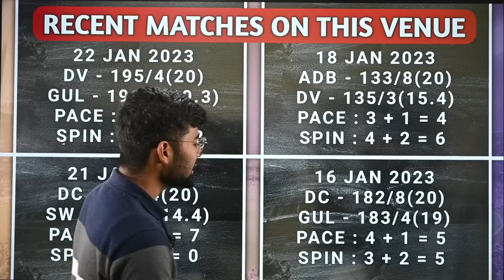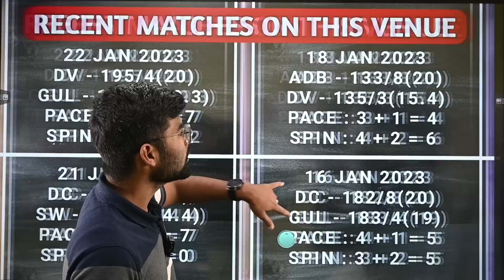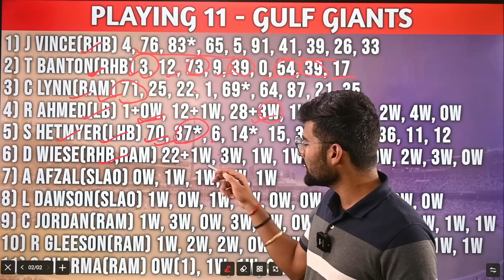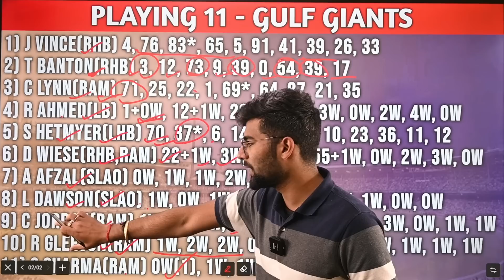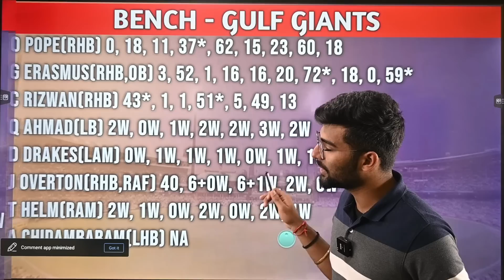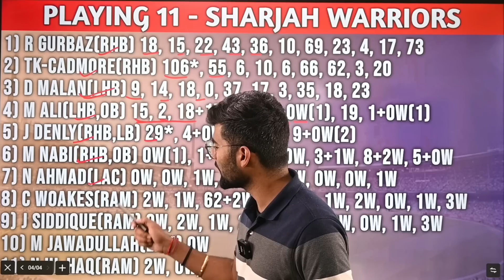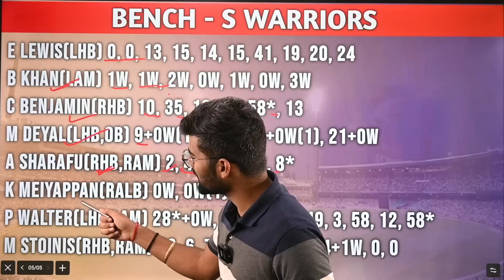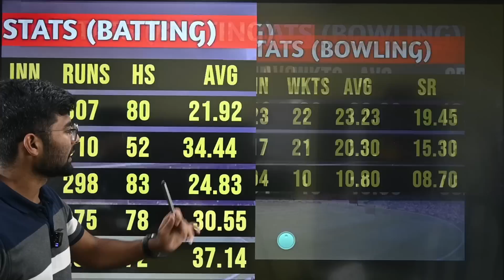GUL vs SJH Dream11, GUL vs SJH Dream11 Prediction, Gulf Giants vs Sharjah Warriors UAE T20 Team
GUL vs DUB Dream11, GUL vs DUB Dream11 Prediction, Gulf Giants vs Dubai Capitals UAE T20 Team Today

Gulf Giants vs Sharjah Warriors 14th T20 Dream11 Prediction
Gulf Giants vs Sharjah Warriors UAE T20 League
Gulf Giants vs Sharjah Warriors 14th UAE T20 Match
Gulf Giants vs Sharjah Warriors Live Stream
Gulf Giants vs Sharjah Warriors Live Streaming
Gulf Giants vs Sharjah Warriors Head To Head
Gulf Giants vs Sharjah Warriors Dream11
Gulf Giants vs Sharjah Warriors Dream11 Prediction